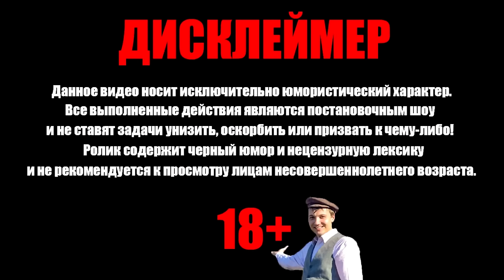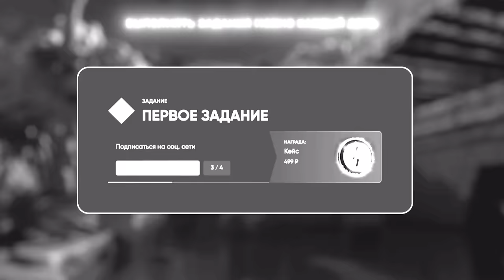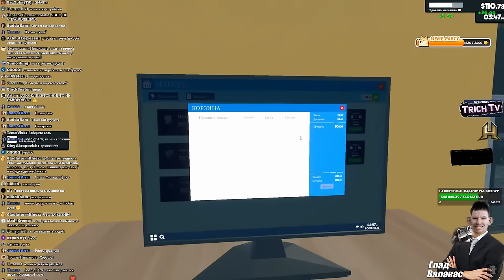Валакас работает ПРОДАВЩИЦЕЙ в Supermarket Simulator